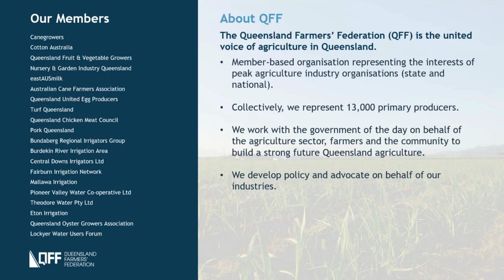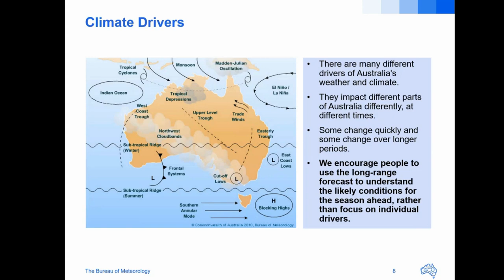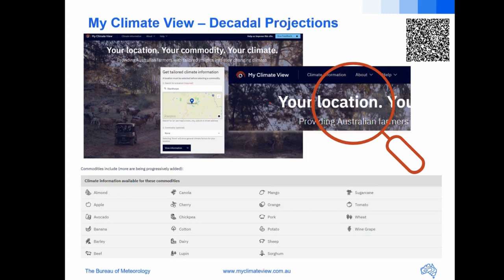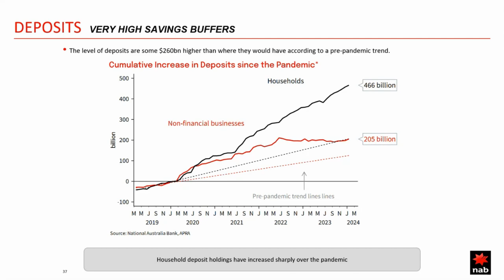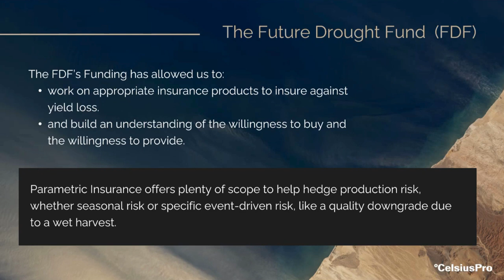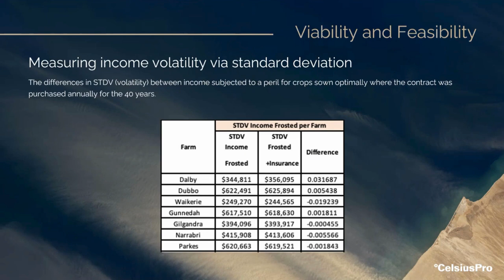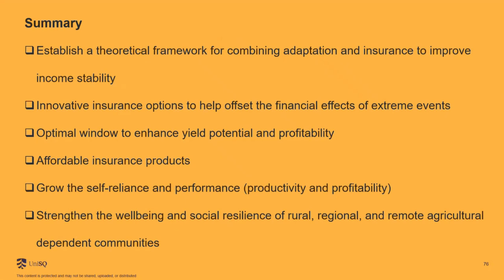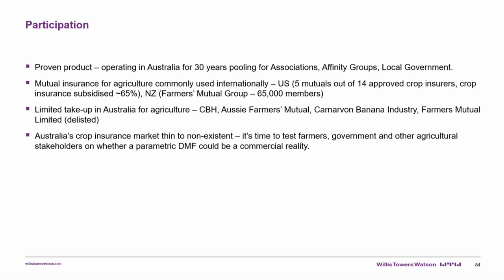The Seasons Essentials Seminar 2024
This recording of the Season's Essentials Seminar features a discussion on key topics such as the 2024 seasonal forecast, the economic landscape, and insurance tools for managing financial risk effectively.

Keynote Speakers Include:
- Wim Linstrom Node Manager Stanthorpe of the SQNNSW Innovation Hub's Stanthorpe Node
- Alister Hawksford, Interim Stakeholder Engagement Manager Flood Warning Infrastructure Network Program of the Bureau of Meteorology
- Andrew Edwards, Senior Markets Manager at NAB
- Jonathan Barratt, CEO of CelsiusPro Australia
- Prof. Shahbaz Mushtaq, Prof. of Agricultural Economics and Climate Finance at University of Southern Queensland
- Russell Mehmet, Account Director Risk and Broking at Willis Towers Watson.